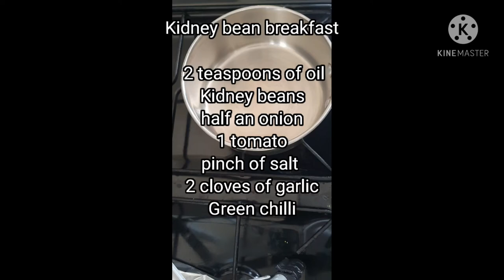Kidney beans breakfast